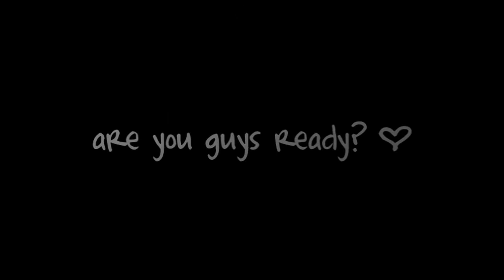「YouS」▸ Audition Results » November 2016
「YouS」ayYY welcome to the results of our biggest auditions yet!!

If you didn't catch it in the video, we have accepted 8 new members! Please welcome mel, [ princxess ], cancer, eternal space, kimoony, chai tea, alphabet, and lil.dori! And we also recently installed our new co-leader, xxsarah52009xx!

*I recommend reading all of the comments!

This leaves our studio with:
1 LEADER :: jen
2 CO-LEADERS :: gracepeace12, xxsarah52009xx
18 MEMBERS ;; alphabet, amber wonkians, buejay duo, cancer, caustic, chai tea, eternal space, kimoony, lil.dori, lisa, mel, pinkangel, pixie annie, [ princxess ], sammydew, stupidity, wuzay, xizzyboo

Please check your skype for full confirmation of joining the studio.

Thank you guys so much for auditioning. It really means a lot when I see that so many people look up to this studio and want to join it so badly. It's even surprising that you guys just stalk everyone in the studio (yes I actually do read your reasons and stuff). For those of you who did not make it in, we'll always eventually have another audition in the future, so please don't be discouraged -- improve and try again!! For those of you who made it in, I really look forward to working with you all :'D
-Jen, leader.

Song: Heaven With U by Dream Angel (Slow Magic Remix)